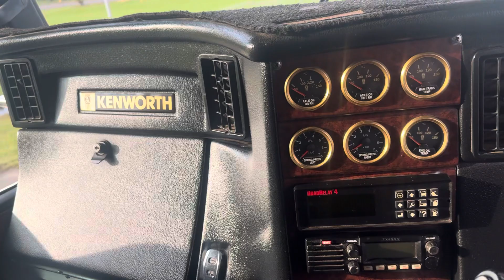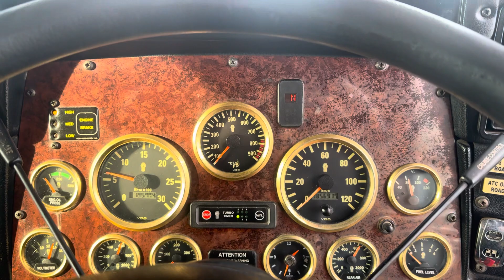2010 Kenworth T408 Prime Mover